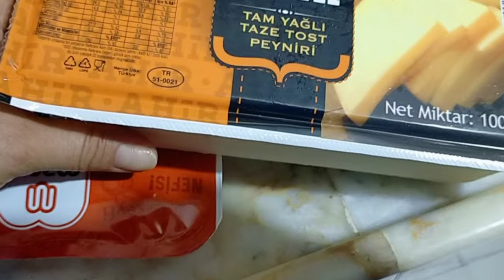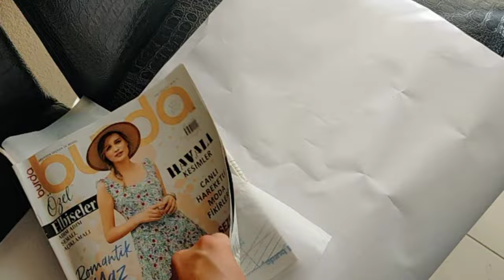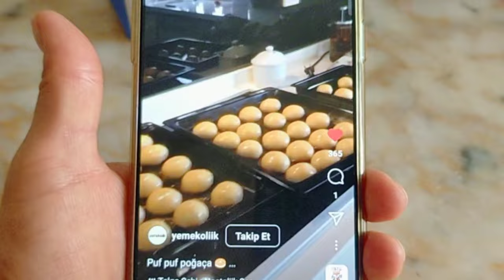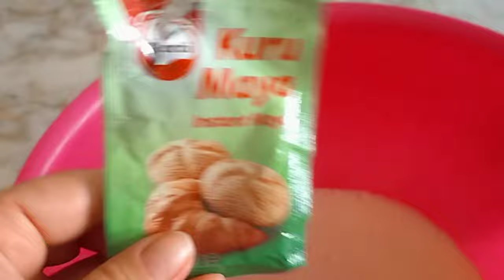Друг мужа осчастливил меня рецептом вкусной турецкой выпечки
Закупка продуктов.
Шью сарафан-комбинезон.
Рецепт Postane poğaçası.
Челендж 10 000 шагов.
Муж всегда помнит обо мне.
Цены на базаре.
Что купили на 100 лир.
Обменялись с соседкой вкусняшкой.

Рецепт:
1,5 ст.л. сухих дрожжей.
3 ст.л. сахара
1 стакан теплой воды
1 стакан молока
1 стакан  растительного масла
1,5 ч.л. соли
1 яичный белок
7 стаканов муки
Замесить тесто.
Добавить в тесто 75 грамм сливочного масла.

Сверху помазать смесью , оставить подняться и выпекать 10-15 минут при температуре 200°

Состав смеси:
1 желток
2 ст.л. растительного масла
1 ч.л. молока
1 ч.л. пикмеза

3000 ЕВРО В МЕСЯЦ НА МАРКЕТИНГОВОЙ И ИНВЕСТИЦИОННОЙ ПРОГРАММЕ.